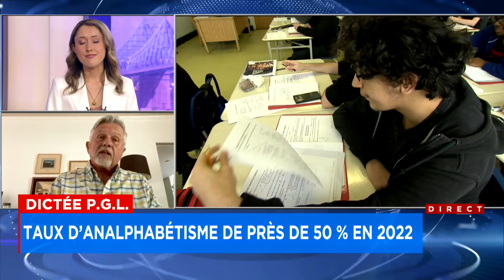Dictée P.G.L: 71 jeunes de partout dans le monde en finale - Entrevue avec François Gérin-Lajoie, 1